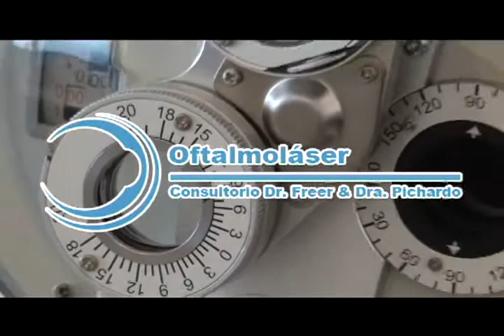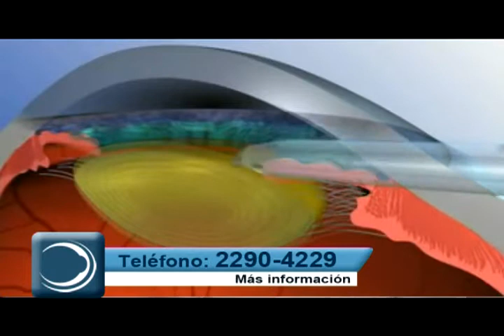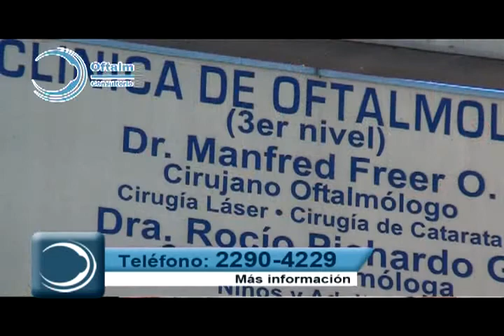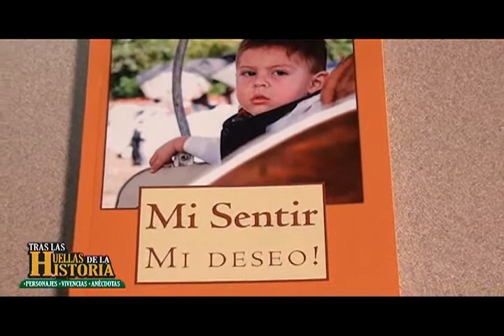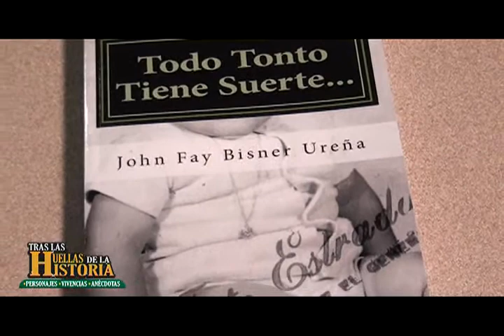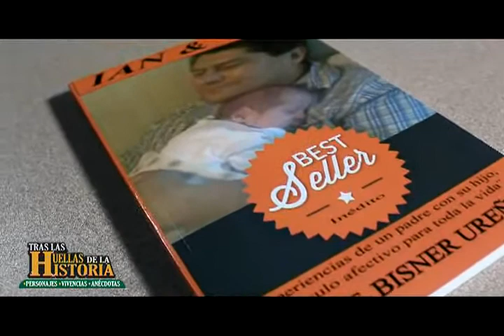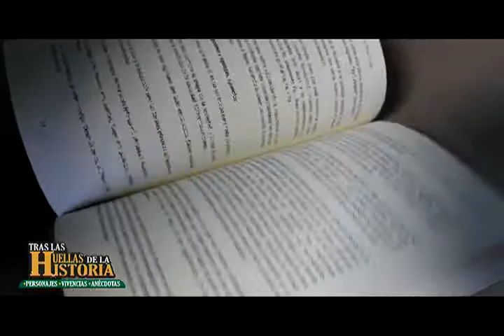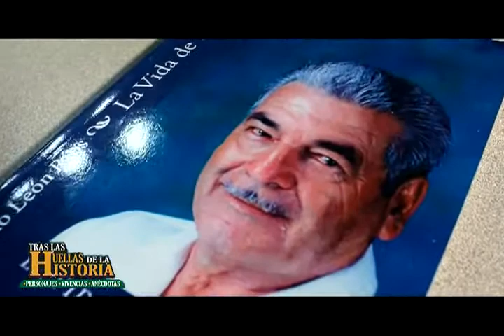Tras las Huellas de la Historia|John Bisner